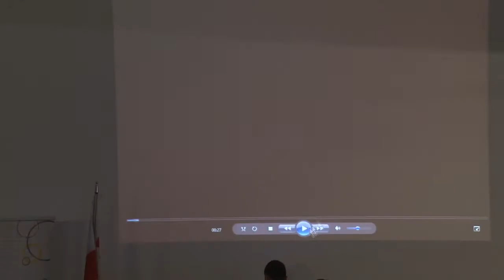სტუდენტური ექსპედიცია ირანში პრეზენტაცია